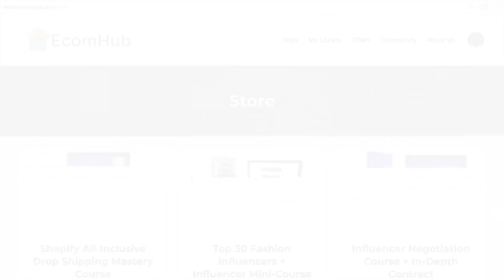YOU NEED to do this BEFORE you start your SHOPIFY trial